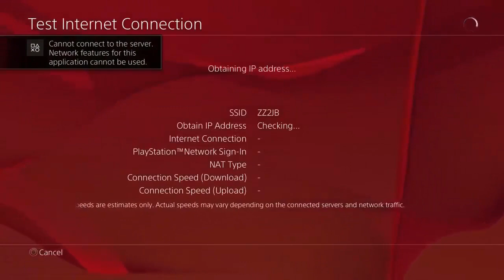GLITCH! GAGNER DES CLÉS DE CRYPTAGES ILIMITÉES sur BLACK OPS 3 ! (Unlimited Cryptokey BO3)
MAX DE LIKES & DE COMMENTAIRES !

➥ Mots évoqués durant la vidéo : GLITCH
GAGNER DES CLÉS DE CRYPTAGES - AVOIR DES CLÉS DE CRYPTAGES - BO3 - BLACK OPS 3 - UNLIMITED CRYPTOKEY - GLITCH BO3 - POINT COD ILIMITÉES

👍 Pense au like !